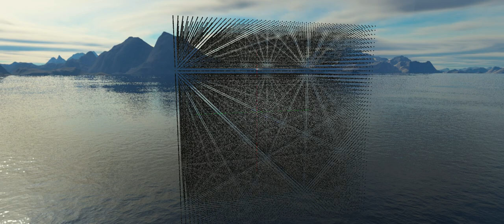OpenGL instanced rendering - 125000 spheres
Movie recorded from my personal project on learning OpenGL rendering. 125k spheres scattered around center of scene drawn using GPU instancing (with no culling yet). Performace: ~60-90 fps on GTX 1060.